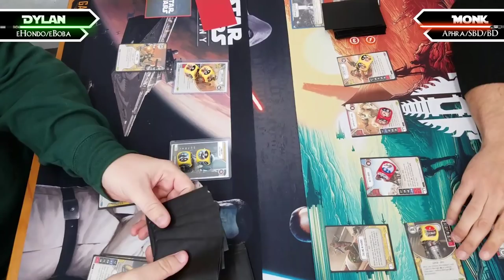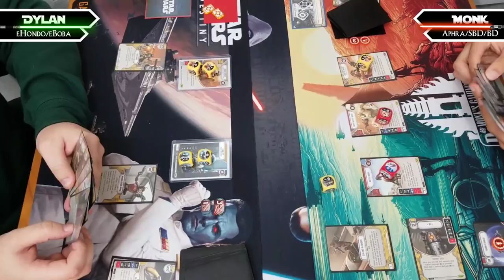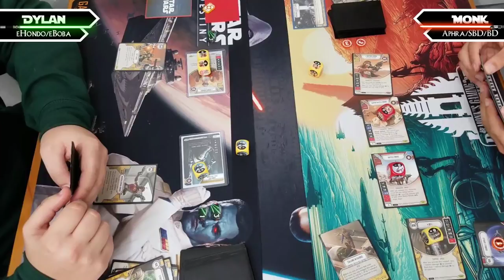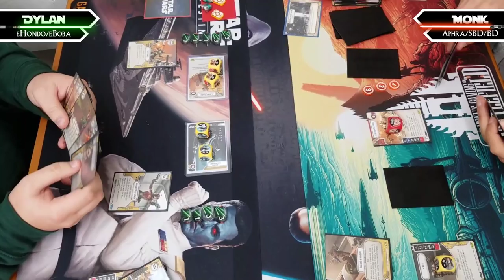Star Wars: Destiny |IRL| Aphra and Droids vs. eHondo / eBoba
We venture back to my home LGS, Captain Nemo Games and Comics in SLO, CA!    Today I am facing Dylan and his Hondo Boba Deck!  Check it out and tell me what you think!?

They have Star Wars EVERYTHING you can make sure you get them first to your door!